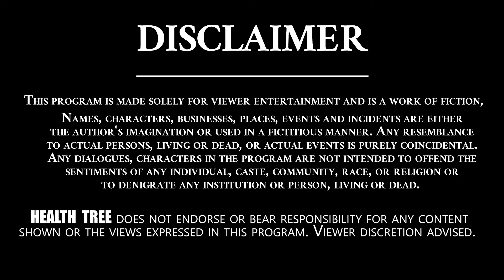Health Benefits Of Unanai TreatMent By Dr.Sathya || History Of Unani || Health Tree